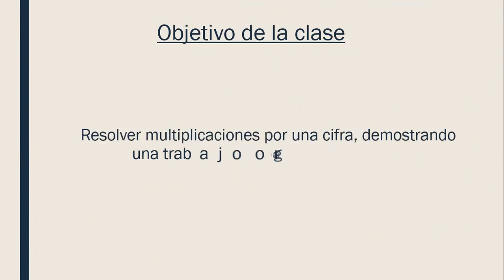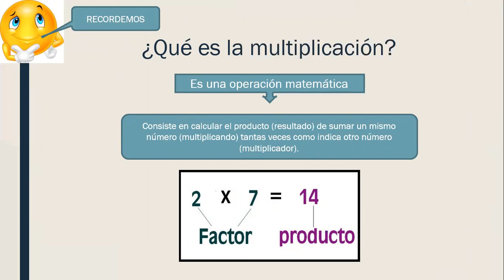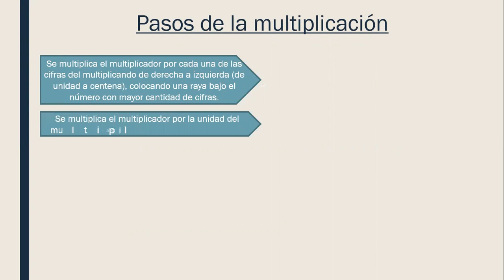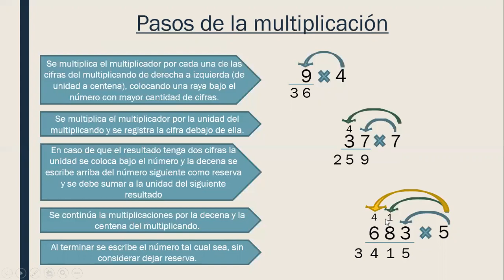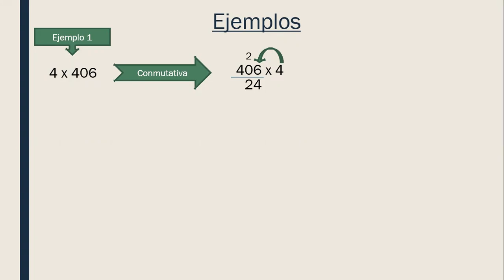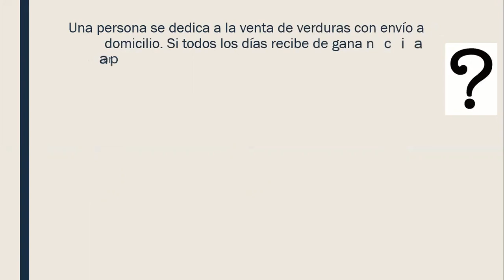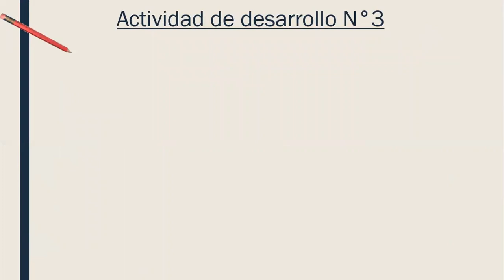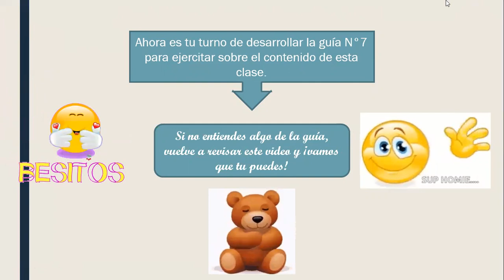Multiplicación por una cifra, 5°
En este video aprenderás sobre la forma de resolución de multiplicaciones por una cifra, para el posterior desarrollo de actividades.